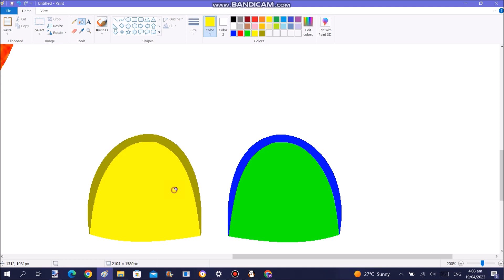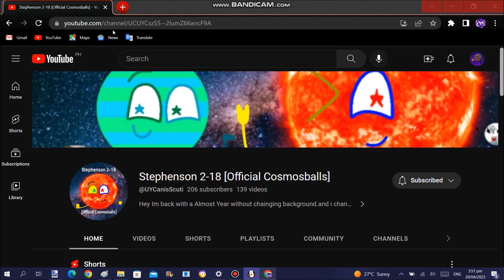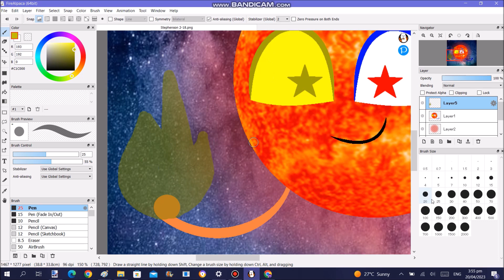[SPEEDPAINT] Object Cosmos Stephenson 2 18 Remastered!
hello everyone today I made an speedpaint art which is requested by: @Stephenson2-18Mations so hope you enjoy this art guys 😄!